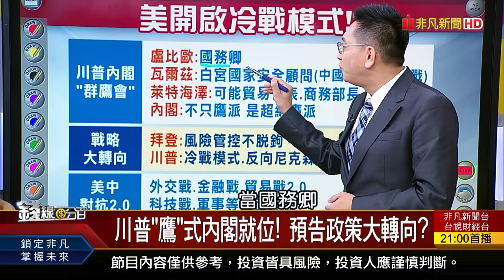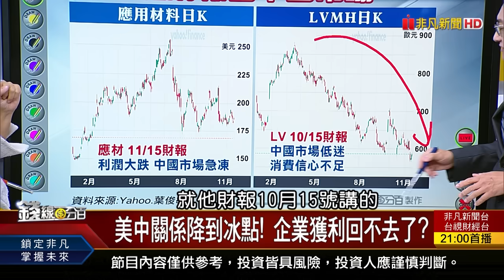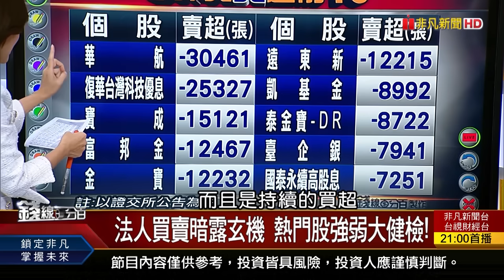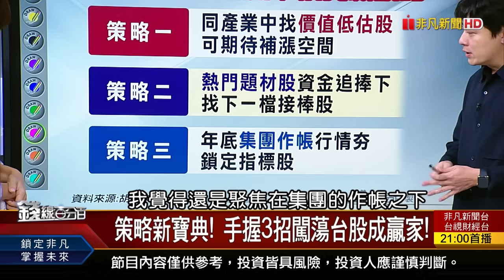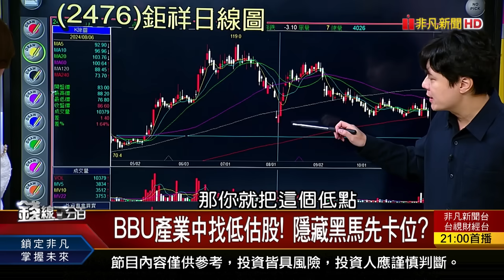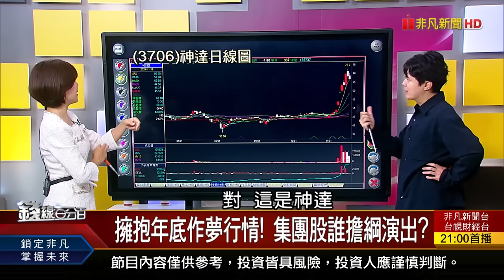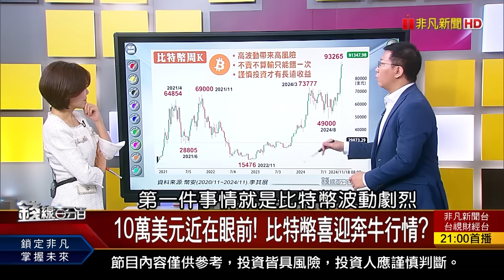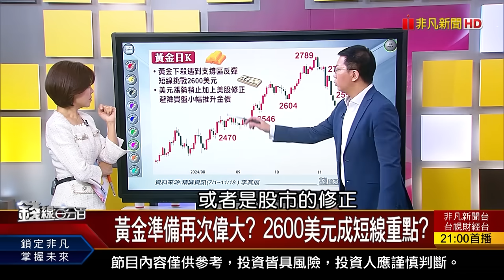【錢線百分百】20241118完整版(中集)《美新內閣"鷹"雄集結 對中新冷戰硝煙四起? 金價跌!快搶?快跑? 美政府賣黃金買比特幣?》│非凡財經新聞│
00:00 美新內閣"鷹"雄集結 對中新冷戰硝煙四起?
20:04 台股操作難度再飆! 亮點是誰? 抗震股?
36:44 金價跌!快搶?快跑? 美政府賣黃金買比特幣?